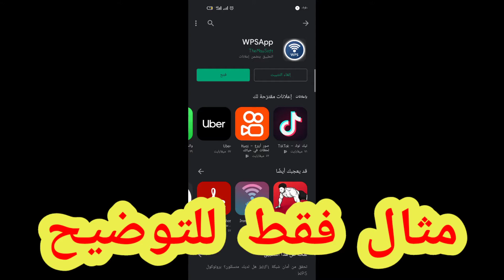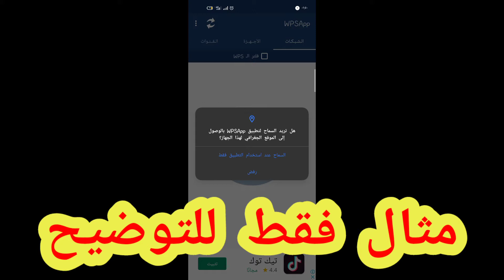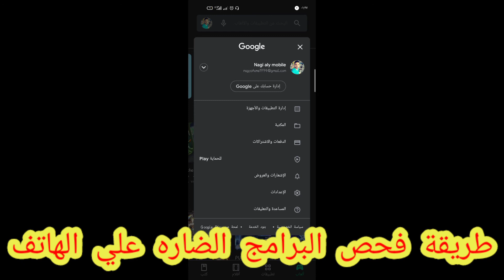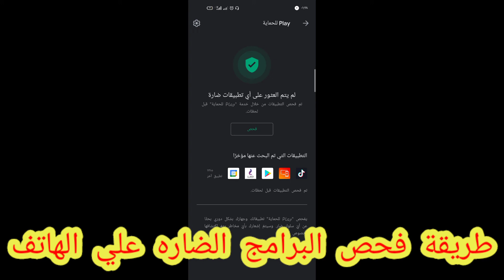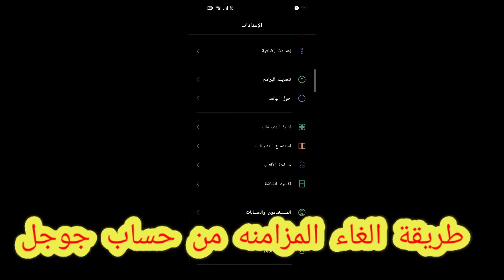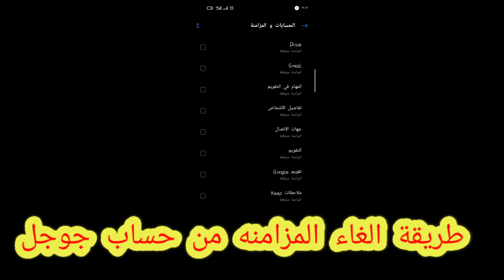يجب تفعيل هذه الميزه فورا للحمايه من التجسس والاختراق حماية الهاتف 2023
حماية الهاتف من التجسس والاختراق بهذه الخطوات 2023
كيف امنع الهاكرز من اختراق هاتفي
الحل الأمثل لمعالجه مشكله الاختراق
طرق حماية الهاتف من الاختراق
حماية الهاتف بدون برامج
افضل طريقة لحماية الهاتف من الاختراق
طريقة حماية الهاتف من الاختراق
حماية الهاتف من الاختراق والتجسس
كيف تحمي هاتفك من الاختراق والتجسس
طريقه حمايه الجو
اتحداك ان يستطيع احد اختراق هاتفك بعد اليوم
كيفيه حمايه جوالك الاندرويد من الاختراق
كيف تحمي هاتفك ضد الإختراق
حماية الهاتف من الاختراق حماية الهاتف من الفيروسات أكواد حماية الهاتف من التجسس برنامج حماية
 الهاتف من الاختراق والتجسس كود حماية الهاتف من الهكر ازاي احمي تلفوني من الهكر أكواد حماية الهاتف من الاختراق,ازاى احمى تليفونى من الهكر برنامج حماية الهاتف من الفيروسات

  # لطلبات الدعايا والاعلان والتواصل عبر هذه الوسائل #